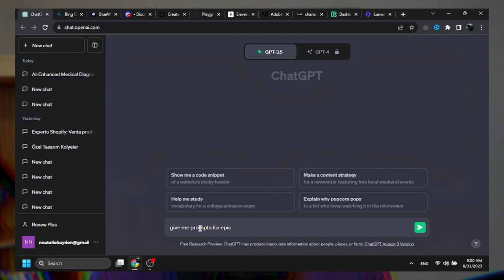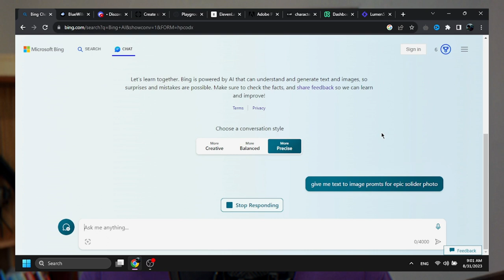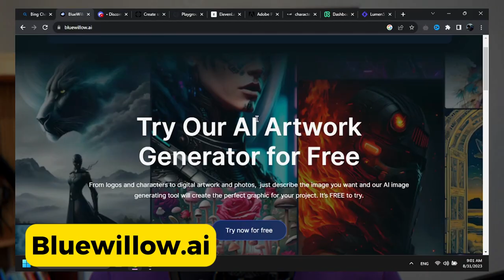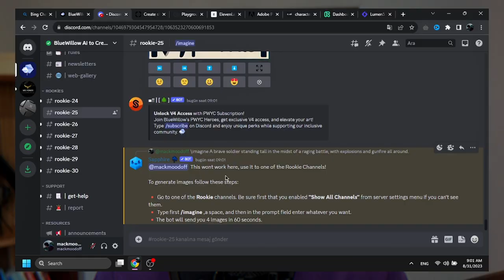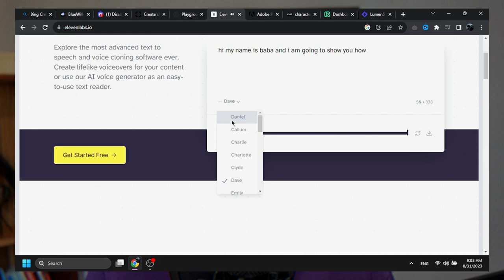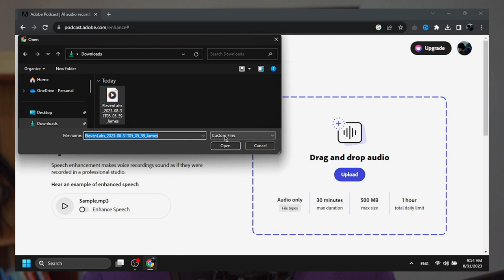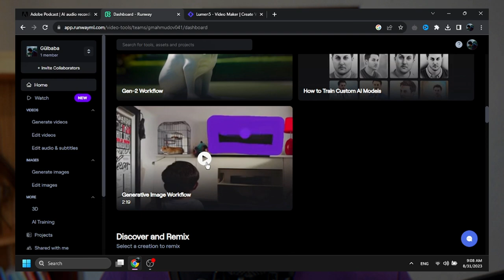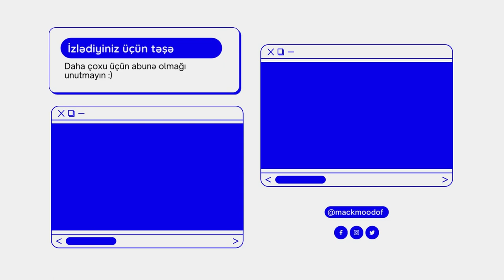Bunları Hamı Bilməlidir! (Süni Zəka)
Hər vaxtınız xeyirli olsun, bu videoda bilməli olduğunuz süni zəka alətlərindən danışmışıq.

Açar sözlər:
yapay zeka
midjourney
chatgpt
shopify dropshipping,
dropshipping,
dropshipping nasıl yapılır,
dropshipping nedir,
dropshipping for beginners,
dropshipping 2022,
dropshipping shopify,
dropshipping challenge,
dropshipping amazon,
dropshipping ebay,
dropshipping azerbaycan,
dropshipping tutorial,
dropshipping azərbaycan,
dropshipping a-z,
aliexpress dropshipping,
amazon dropshipping 2022,
dropshipping biaheza,
dropshipping basics,
dropshipping başlangıç
dropshipping nasıl yapılır,
dropshipping nedir,
dropshipping eğitimi,
dropshipping ürün bulma,
dropshipping dersleri,
dropshipping nece edilir,
dropshipping amazon,
dropshipping amazon nasıl yapılır,
dropshipping azərbaycan,
dropshipping aylık kazanç,
afiliate marketinq,
dropshipping alibaba,
online iş,
online işler,
online iş fikirleri,
online işlər,
dropshipping ebay,
drop servicing,
qazanc,
qazanc fikri,
real qazanc,
online qazanc,
asan qazanc,
en yaxsi peseler,
gündəlik qazanc
internetden pul,
shopify dropshipping,
ingiltere limited